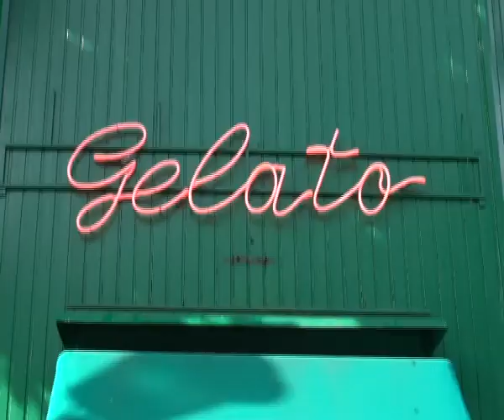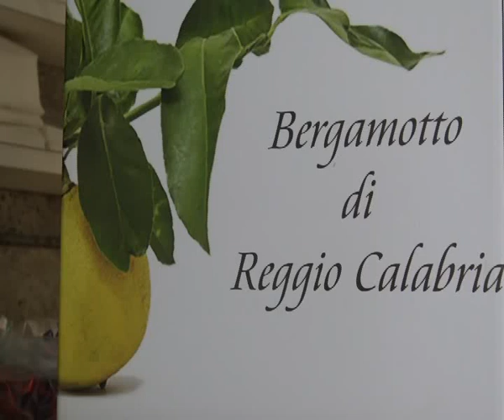GAMBERO ROSSO PREMIA CESARE | IL VIDEO